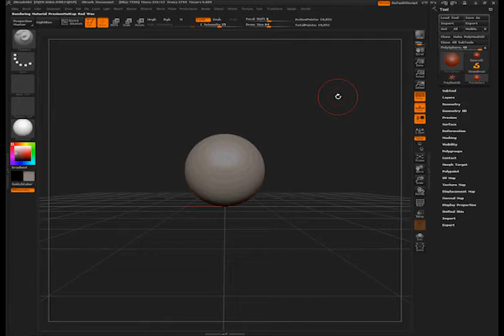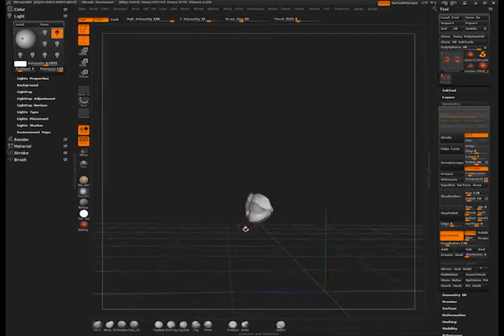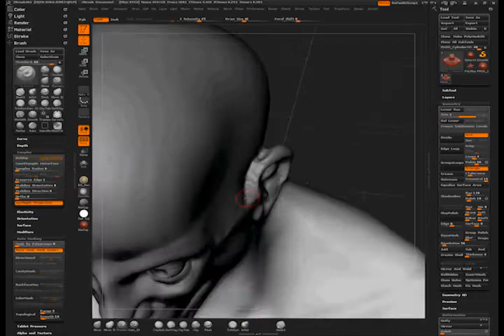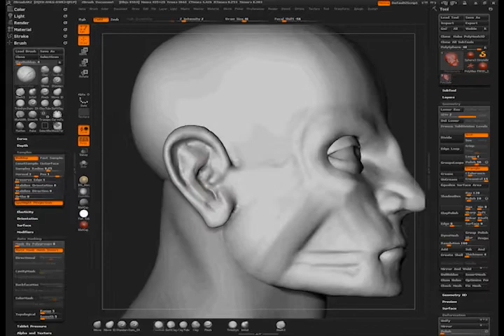zBrush speedsculpt male head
Just a generic sculpt i did for practice. I was focusing on the major landmarks in the face. It took me about an hour.

song is Lushlife - Bottle Rocket.